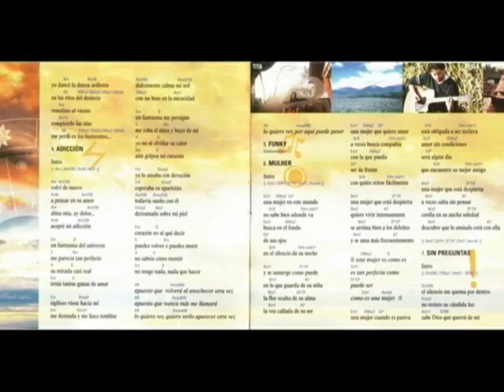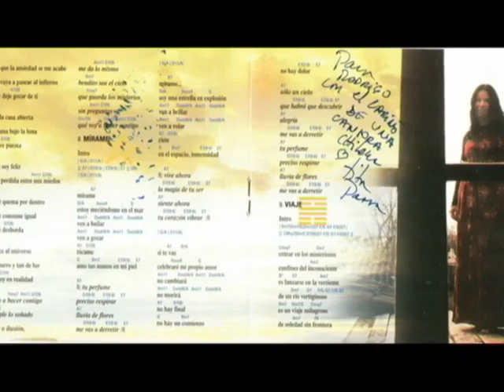Banda Tita (Parra) - 08 - "Mírame"